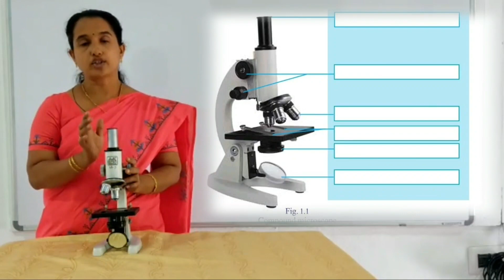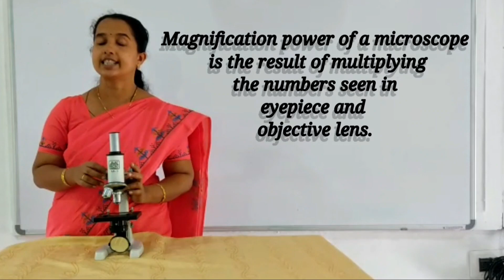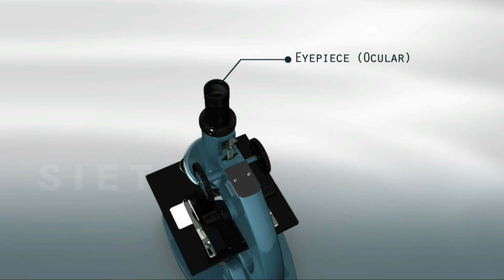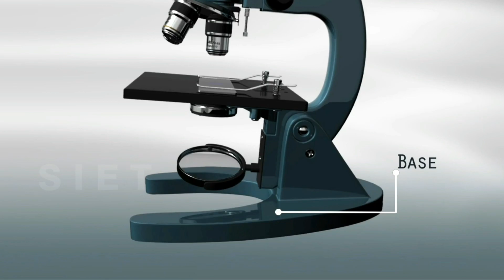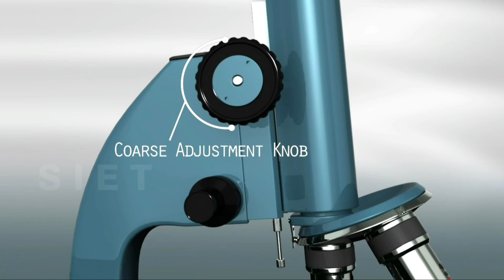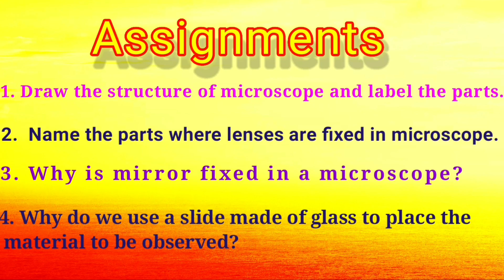STD 8 BIOLOGY ENGLISH MEDIUM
JESEENTHA. K A
IJM HSS KOTTIYOOR